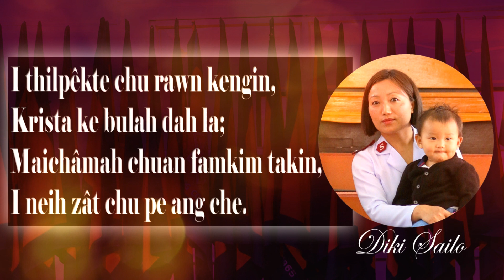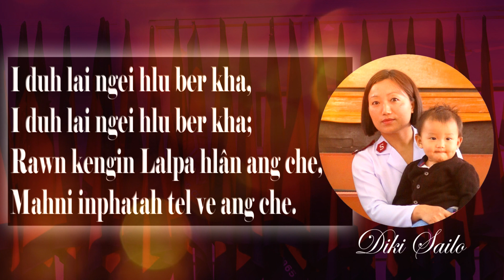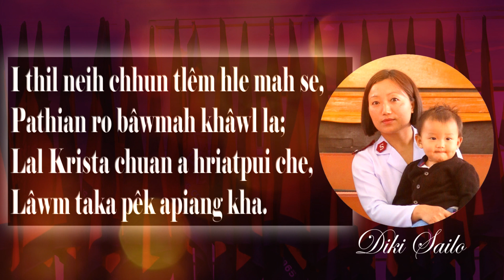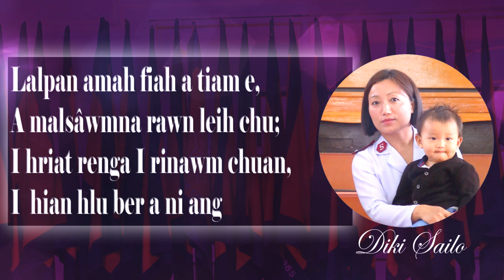Diki Sailo || Mahni inphatah tel ve ang che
S.A Hlabu 633
Lettu - Kawlkhuma

I thilpêkte chu rawn kengin,
Krista ke bulah dah la;
Maichâmah chuan famkim takin,
I neih zât chu pe ang che.

I duh lai ngei hlu ber kha,
Rawn kengin Lalpa hlân ang che,
Mahni inphatah tel ve ang che.

I hun leh talent-te nên khân,
I thil duh ngawih ngawihte kha;
I neih ṭha ber leh duh ber kha,
A neitu pe leh ang che.

I thil neih chhun tlêm hle mah se,
Pathian ro bâwmah khâwl la;
Lal Krista chuan a hriatpui che,
Lâwm taka pêk apiang kha.

Lalpan amah fiah a tiam e,
A malsâwmna rawn leih chu;
I hriat renga I rinawm chuan,
I ṭhian hlu ber a ni ang.